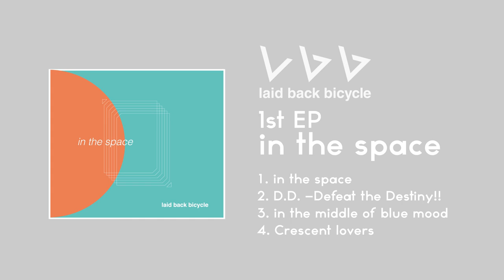laid back bicycle 1st EP "in the space" トレーラー映像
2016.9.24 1st EP 《in the space》release!!
山本研（Key.）山守拓人（Ba.）合原モヒート晋平（Dr.）で2016年2月に結成。
ジャズを軸に、鮮明で色彩豊かな楽曲が特徴。
穏やかに耳を駆け抜けていくような音楽性を持つインストゥルメンタルトリオ。『レイドバックバイシクル』